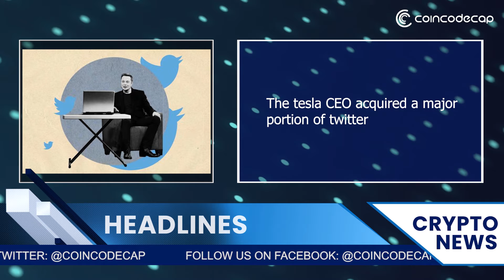Tesla CEO acquired a major portion of twitter | crypto news daily | 05/04/22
CoinMonks NFTs

0:00 - Summary

0:55 - Aussie crypto 'influencers' face
tough new legal restrictions

2:46 - Oklahoma is considering tax
incentives for crypto miners
of the state

4:38 - The tesla CEO acquired a major
portion of twitter

5:42 - Istanbul Prosecutor Seeks over
40,000 years Jail Time for
Fraud and Money Laundering
by a Crypto firm.

6:57 - Conclusion